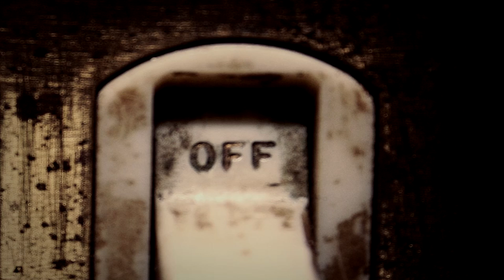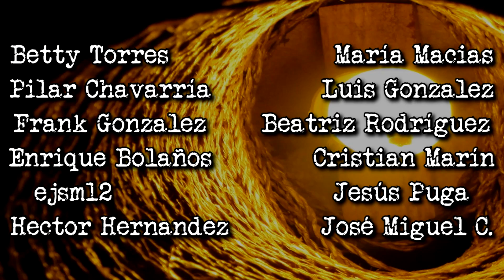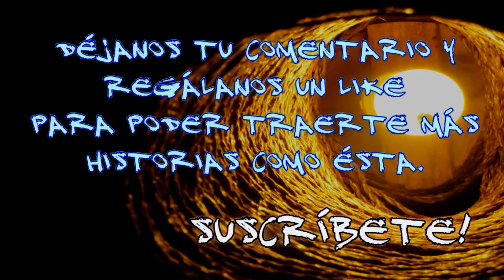La Casa más Embrujada de Guadalajara: Esa vieja casa al final de la calle | Frecuencia Paranormal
La Casa más Embrujada de Guadalajara: Esa vieja casa al final de la calle

Casi todos aquí hemos escuchado alguna vez en nuestra vida sobre una casa embrujada. Construcciones que gozan de una mala reputación debido a los fenómenos extraños que ocurren dentro de sus paredes.

Dadas las historias de casas embrujadas que han llegado a Frecuencia Paranormal, podemos deducir que siempre que una casa se infesta de energías negativas se debe a una razón particular. En esta historia, las cosas no son diferentes.

Recibimos este relato de una persona que nos pidió que cuidáramos su anonimato. Ella nos explicó que vivió en Guadalajara en el periodo que comprende 1974 y 1987. Tiempo en que ella habitó en una vieja casa ubicada en el barrio de El Santuario. Precisamente, una de las zonas más antiguas de Guadalajara.

Ella y su familia vivieron atormentados durante casi una década por extrañas entidades que aterraban incluso a quienes se atrevían a entrar a esa casa. Se manifestaban de diferentes formas, pero parecían arremeter en contra de cada miembro por separado, haciéndoles creer que no había nada que hacer pues conforme iba pasando el tiempo, las cosas fueron empeorando...

Así pues, les presentamos el caso de la que, posiblemente, sea la casa más embrujada de Guadalajara...

Esa... esa vieja casa al final de la calle...

► Lugar de los hechos : Una casa ubicada en Guadalajara, Jalisco
► Fecha de los hechos : Entre 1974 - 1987
► Experiencia anónima

Relatos de casas embrujadas
Historias de casas embrujadas
Frecuencia Paranormal
FP